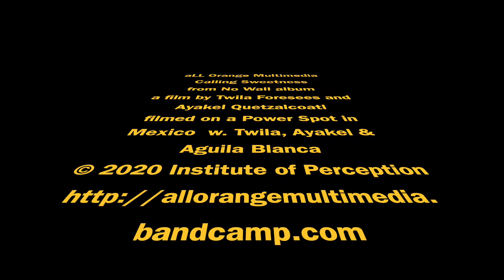aLL Orange Multimedia_Calling Sweetness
CALLING SWEETNESS
by aLL Orange Multimedia
from the album NO WALL vol. 1
a film by Twila Foresees and Ayakel Quetzalcoatl